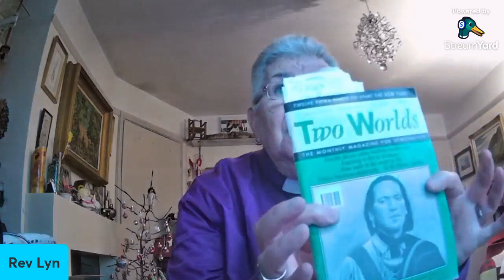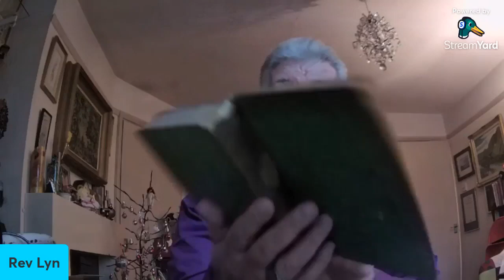Rev Lyn talks about a trance demo when Sir Oliver Lodge & Gordon Higginson spoke via Rev Alan Acton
Last night Tuesday December 28, 2021, Rev Lyn was party to a trance demonstration of mediumship by Rev Alan Acton and heard communication from Sir Oliver Lodge, Gordon Higginson and the lady Maude. Rev Lyn talks about it, those involved, and its ramifications...